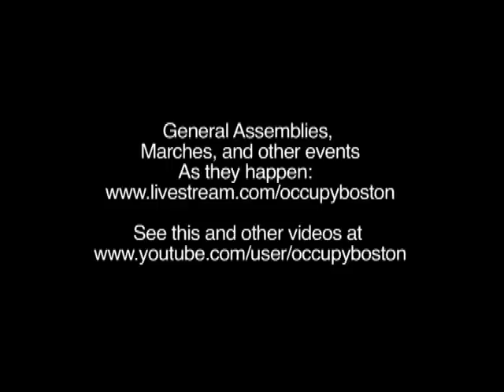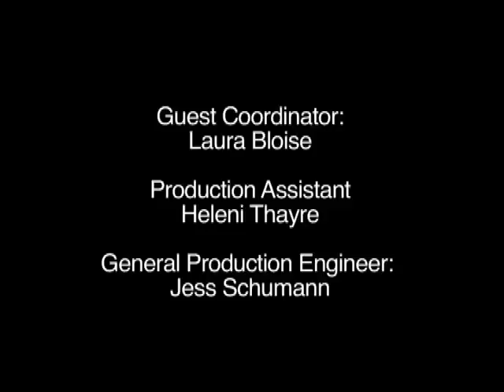Occupy Boston Live 1-14-12 Betsy Boggia and Occupy The Burbs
Betsy Boggia from Occupy Natick stops by to discuss progress and action around Occupy The Burbs.